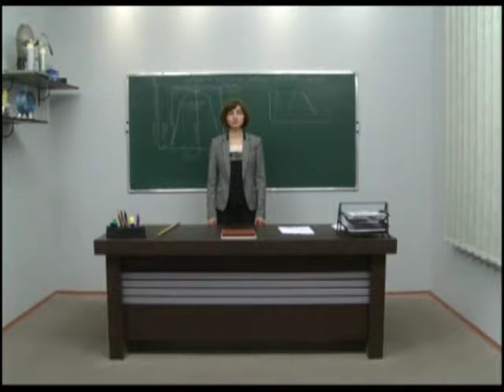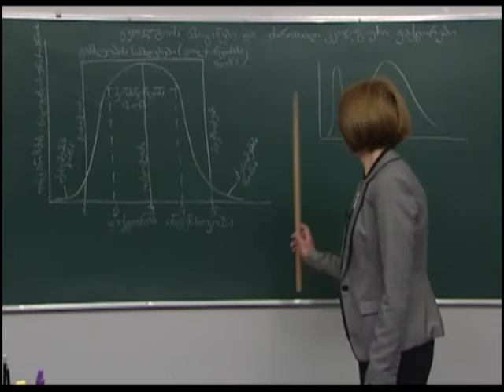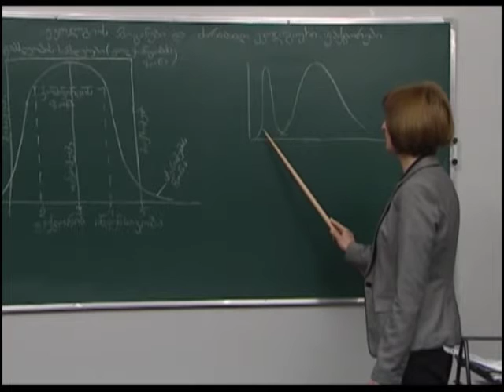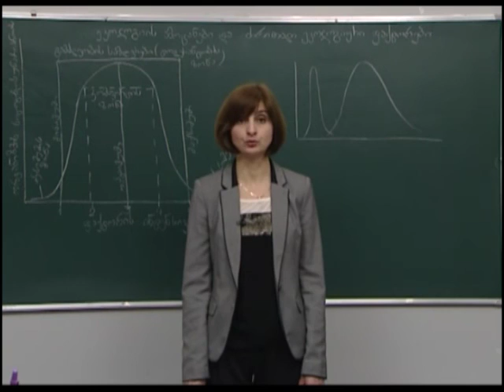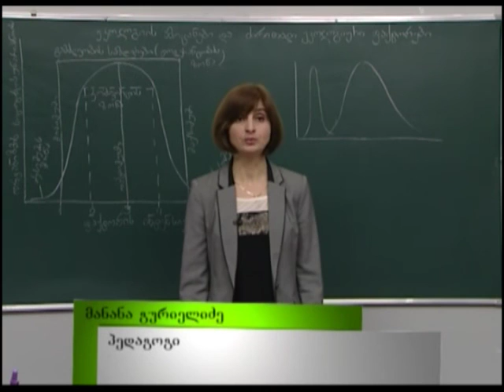ეკოლოგიის ამოცანები და ძირითადი ფაქტორები